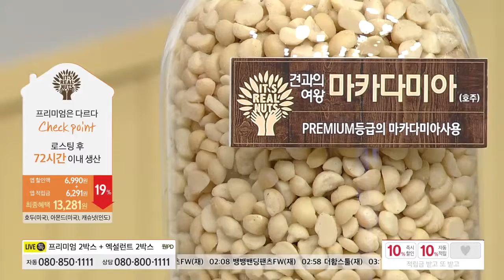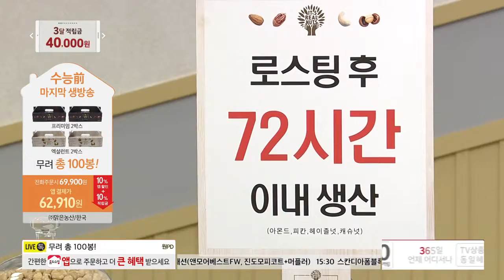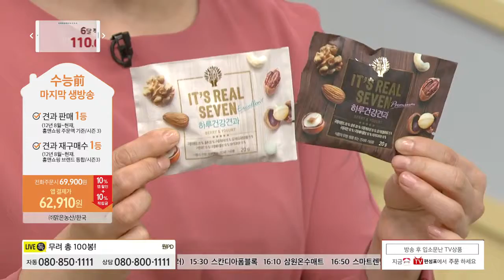[홈앤쇼핑] 하루건강견과